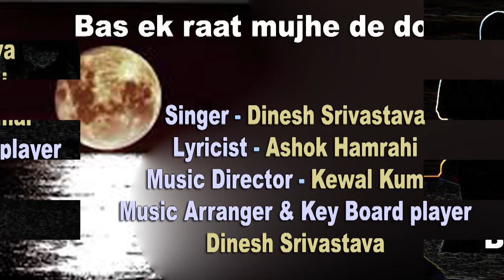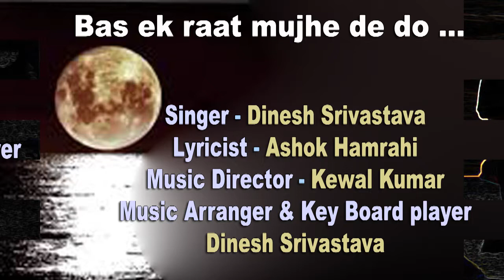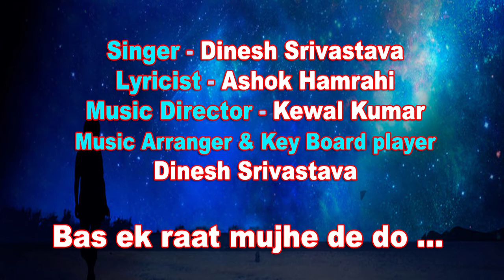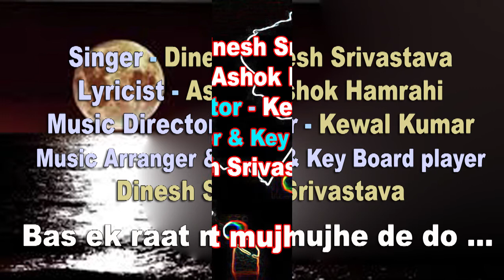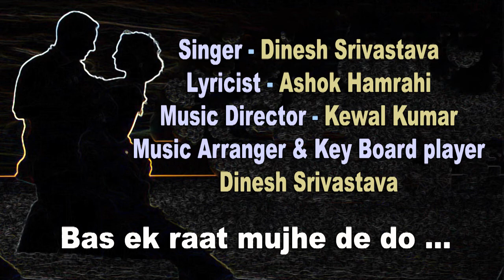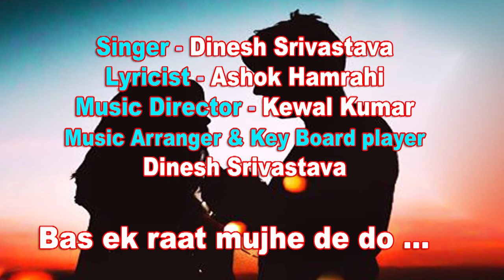Bas ek raat mujhe de do /Dinesh Srivastava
Bas ek raat mujhe de do
Lyricist : Ashok Hamrahi